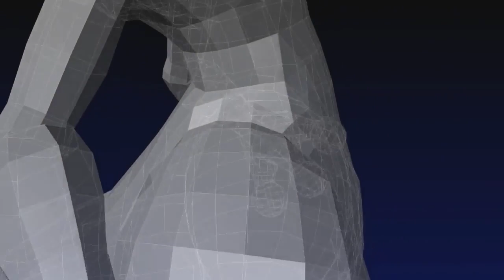Super Smash Bros. Direct - Mewtwo Confirmed! Reaction and Humble Feedback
Mewtwo confirmed